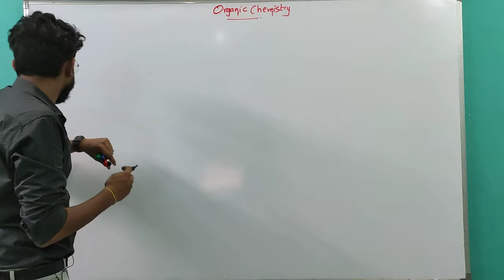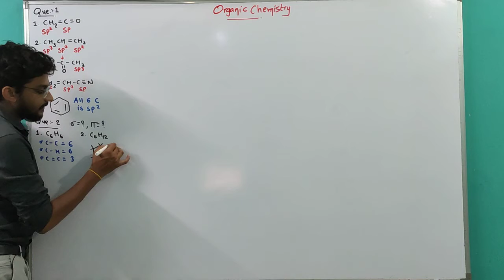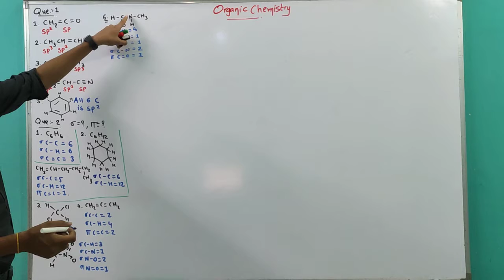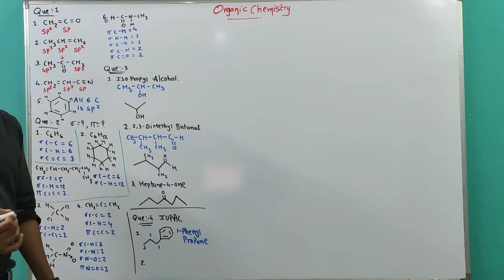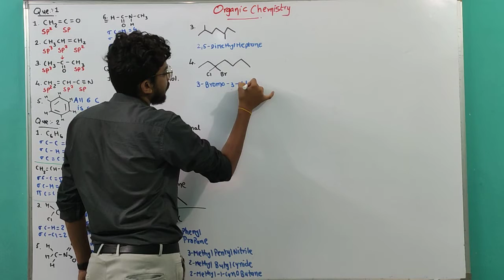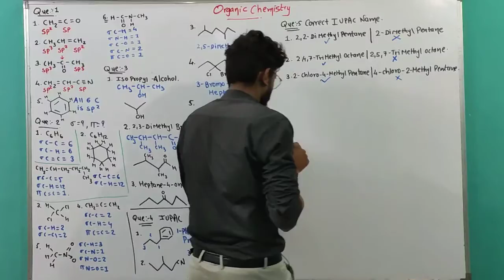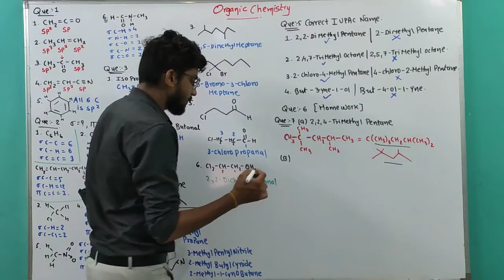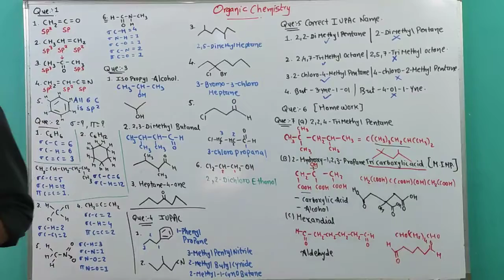Lecture 14 || 11th || Organic Chemistry || English Medium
Exercise Question 1 to 7.